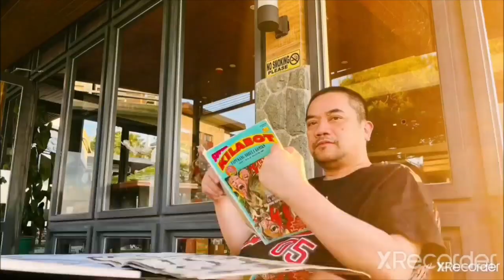Siblings Reunion ni Mama at Tita | Visit to Corn Farm | San Carlos City | Pangasinan